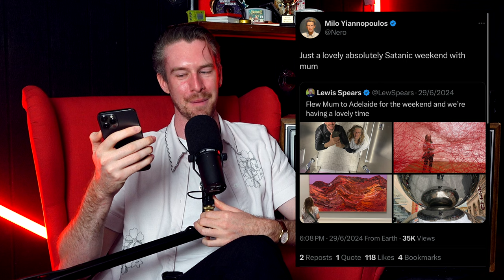"Why Did You Get The Bus?" -- SS344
Aus + U.K. TOUR ON SALE NOW! - 2024 Tour